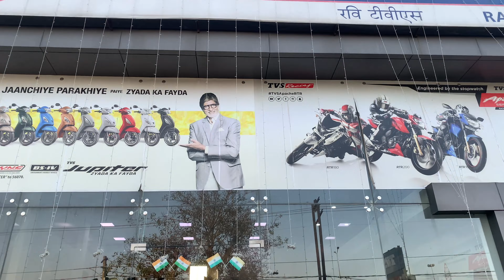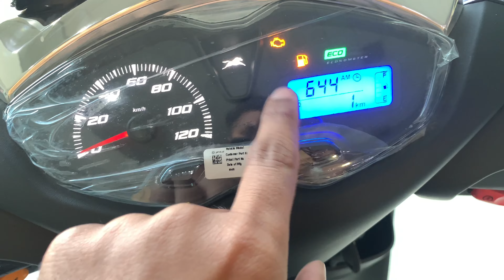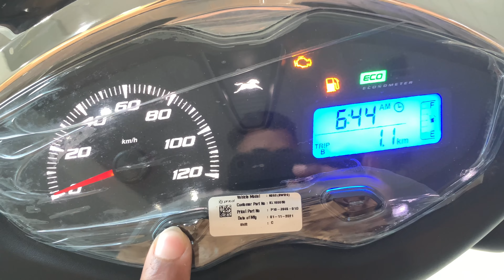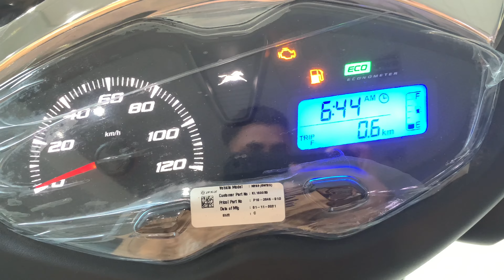2022 Jupiter 125|Finance & downpayment/Loan